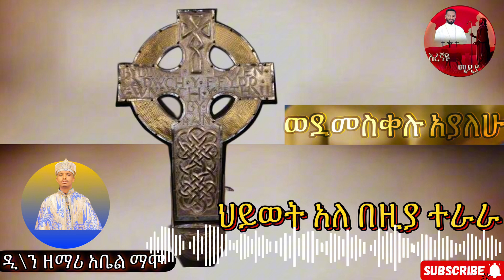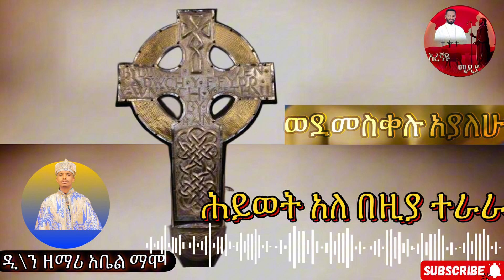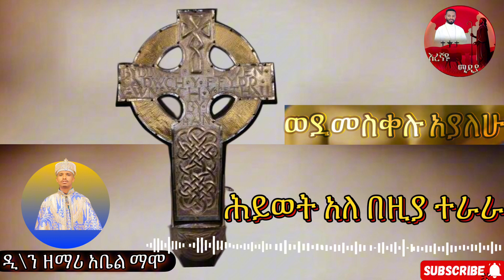ዲ\ን ዘማሪ አቤል ማሞ /ወደመስቀሉ አያለሁ /አዲስ ዝማሬDiaco/zemari /Abel Mamo/wede Meskelu Ayalehu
this video is holly spritual video